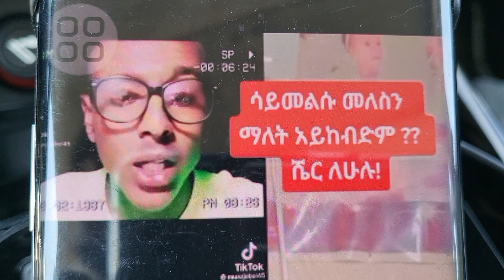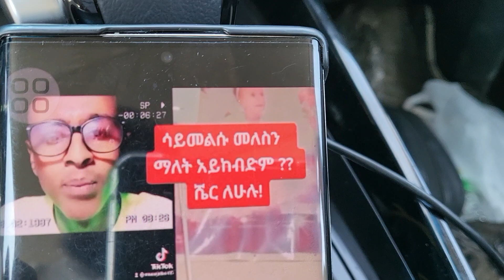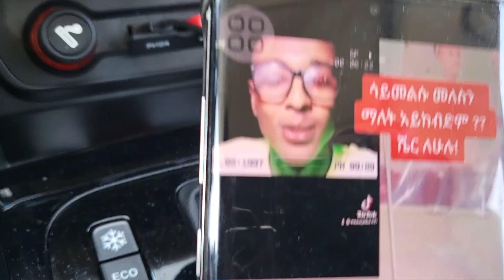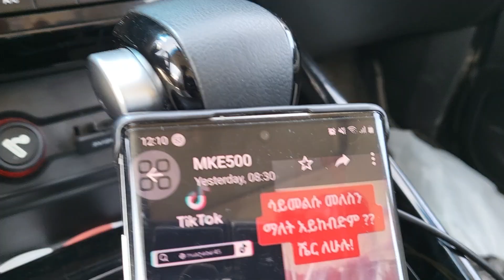🔴ለጠያቂዎች መልስ አምላካችን አሏህ በጥራት እንድንገዛው ኣዞናል! ||Muhammed Essa || ነጃህ_ሚዲያ ||Nejah Media || Minbar Tv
ለጠያቂዎች መልስ

ይህ ቻናል ተመሳሳይ ትምህርቶች፣ የሀይማኖት ውይይቶች፣ የሸሃዳ ፕሮግራሞች በሙሐመድ ከድር ዒሣ የሚቀርቡበት የዩቲዩብ ቻናላቸው ሲሆን ሰብስክራይብ በማድረግ ቤተሰብ ሼር በማድረግ ደሞ ይህን አይነቱን የዳዕዋ እንዲዳርስ የበኩሎን እንዲያደረጉ  ተጋብዘዋል !

የጎዳና ላዩን ፍጥጫ ተመልክቶ ለሙሐመድ ኸድር መልክት ለላከው

viral Full time square ነጃህ_ሚዲያ 4k
Sholat • MAHI & KID new • New Seif on ebs • ብሬክስ ሀበሻዊ • New መንሱር ጀማል • Mensur jemal • የብሬክስ ጉድ ቪዲዮ • ብሬክስ እና መሲ ታጠቅ ሚዲያ • Brex habeshawi • አፍሪካ ቲቪ • donkey youtube • ድንቅ ልጆች • Ethiopia viral video • New ረመዳን • New Amharic ረመዳን • ረመዳን Oromo • Ramadan fetwa • ረመዳን • የረመዳን ስህተቶች •